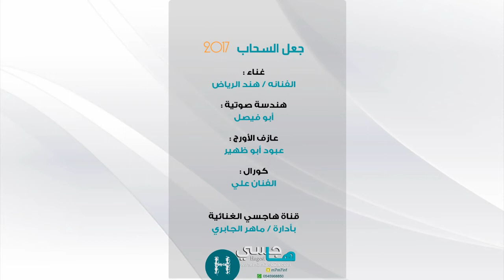جعل السحاب | هند الرياض ( موقع هاجسي ) 2017